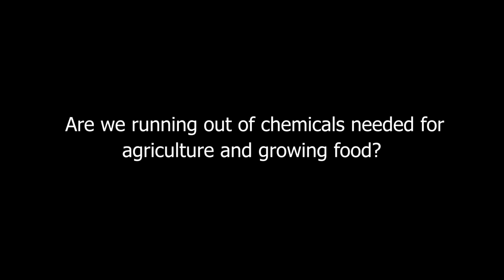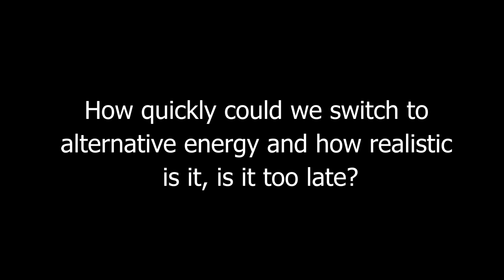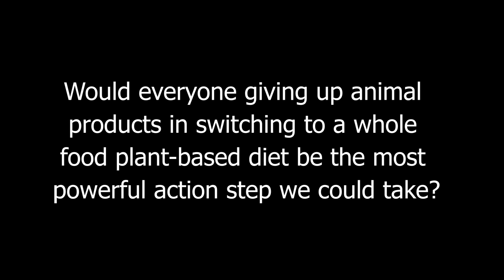Scientists Say We Are In The Worlds 6th Great Extinction And The Rate Of Dye Off Is Unprecedented In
Scientists Say We Are In The Worlds 6th Great Extinction And The Rate Of Dye Off Is Unprecedented In the Historical Record

The Great Transition: A Renewable Energy Revolution by Janet Larsen

Janet Larsen is an environmental analyst working to connect the dots among environmental and social issues, including climate, energy, water, food, and security. She is the founder of One Planet Strategies LLC, where she does research, writing, and analysis as an independent consultant.

Previously, Janet was one of the incorporators of the Earth Policy Institute, where she led the research team for 15 years. With Lester Brown and colleagues, she co-authored the books The Great Transition: Shifting from Fossil Fuels to Solar and Wind Energy and The Earth Policy Reader. Prior to the creation of Earth Policy Institute, Janet worked as a staff researcher at the Worldwatch Institute. She has conducted fieldwork examining salt-tolerant plants on the Chilean coast and poison dart frogs in the Peruvian Amazon rainforest, and continues to enjoy the outdoors. Janet holds a Bachelor of Science in Earth Systems from Stanford University and a Master of Environmental Management from Duke University. She lives in Washington, D.C.